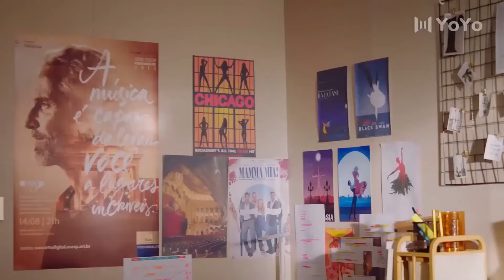تقتحم والدتها غرفتها وهي غاضبة و تذكرها بكم هي فاشلة مقارنـة بباقـي اصدقائها ( على وشك الشهرة )